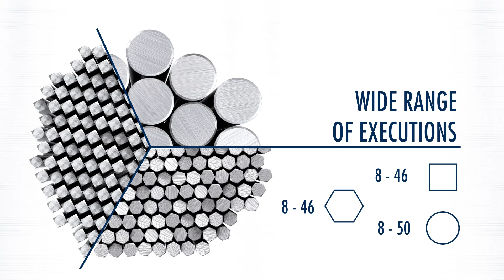RodaST - Straightness without limits